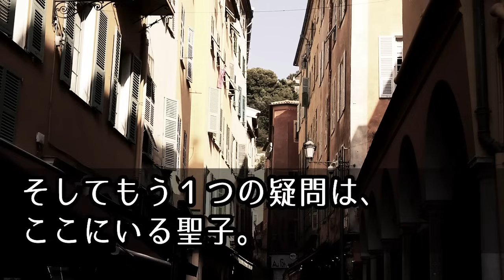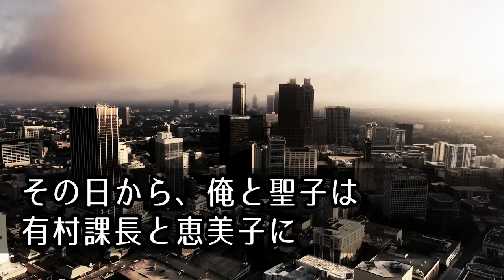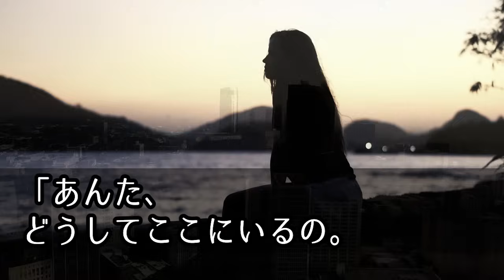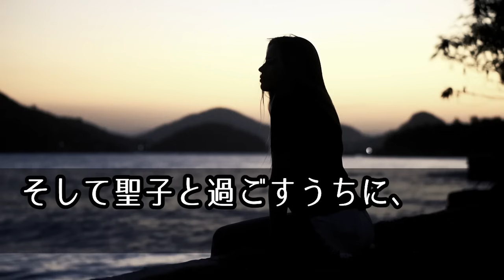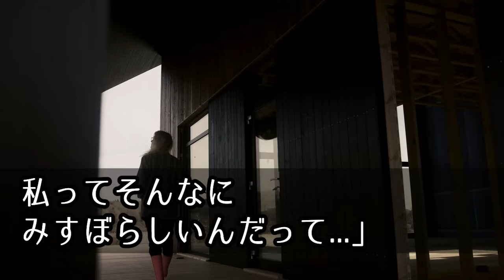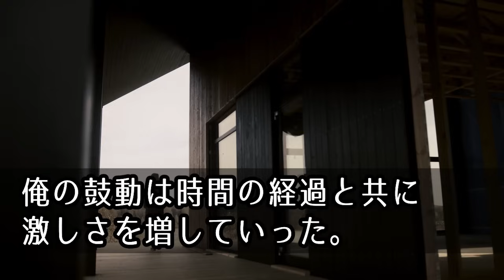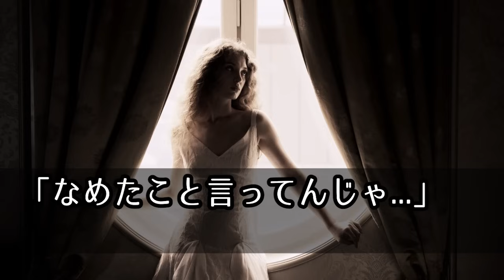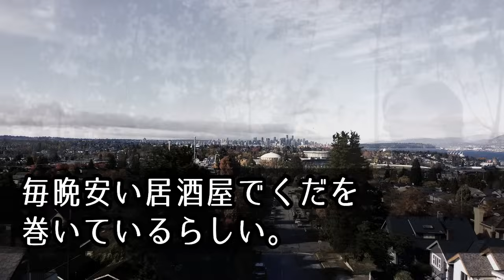【馴れ初め】海外出張から帰ると嫁が大嫌いな上司と不倫。翌日→上司の美人妻が俺のもとにやってきて「これは運命ね...」【感動する話】